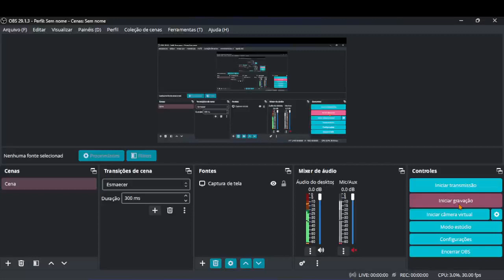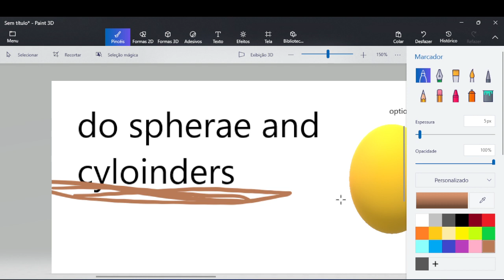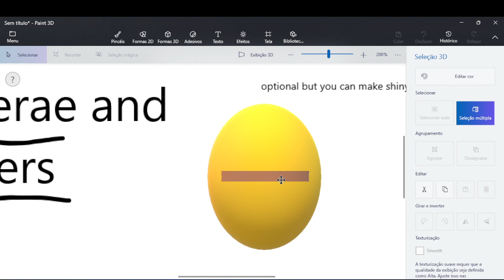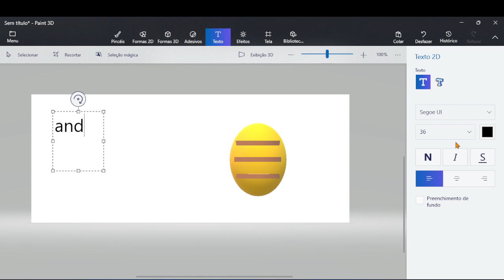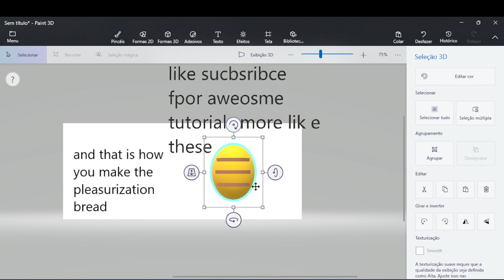How to make Bread from Pleasured FNF! (100% works!)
this bread will deffinetly make you pleasured! i'm already getting pleasurized with the thought of making this bread...

tags cuz I forgot to put them: dnb dave and bambi fnf Friday night funkyn funkin' dab opposition expunged badhu thearchy phonophobia exasperation hellbreaker hadephobia hadie pleasure pleasured pleasurized v2